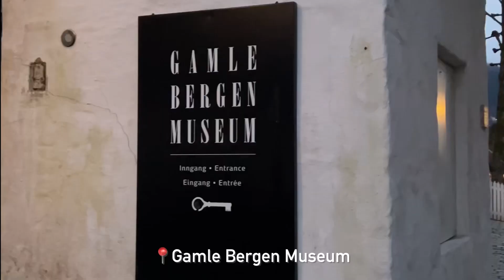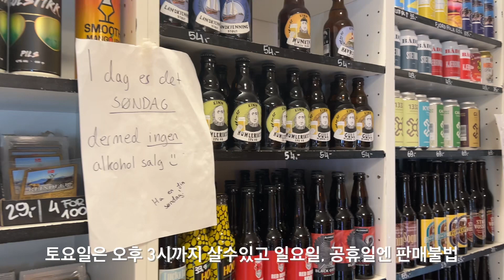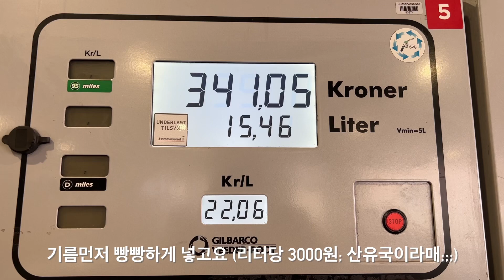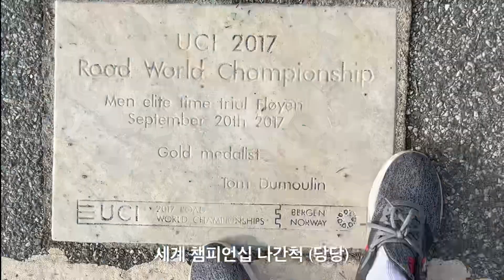노르웨이 브이로그 Norway Vlog l FLØYEN 플뢰옌 등산 l BERGEN 베르겐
한달살기 시작